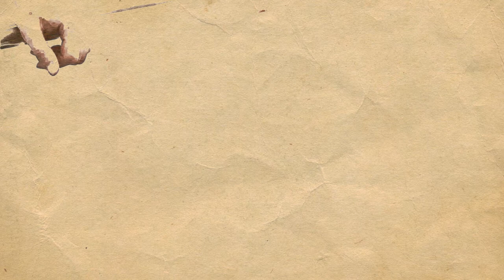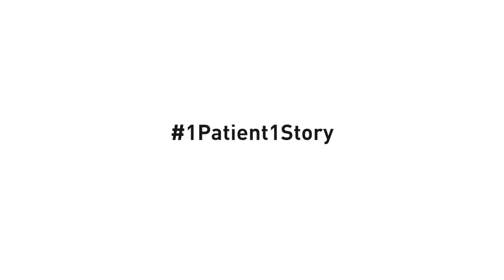Tamim, 7 Years Old, in Kunduz, Afghanistan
Tamim, 7, was injured when he fell from a roof while playing in his neighborhood in Afghanistan's Baghlan province. He received urgently needed treatment, free of cost, at the Doctors Without Borders/Médecins Sans Frontières (MSF) 24-hour trauma center in Kunduz. Tamim and his father have just been told that the boy can go home soon. Read more about MSF's recent work in Kunduz